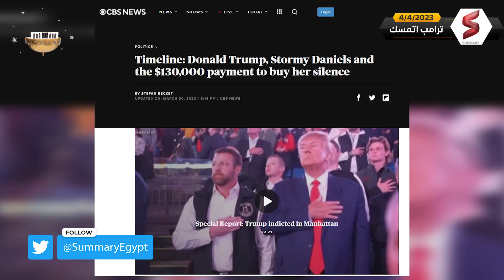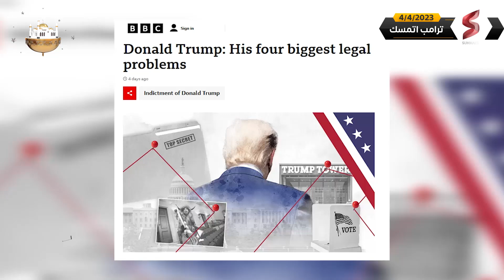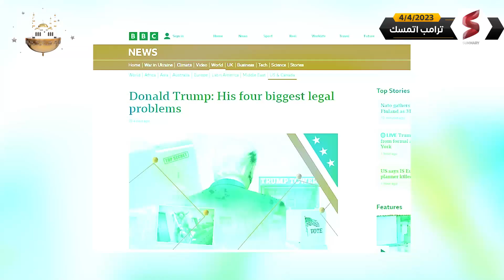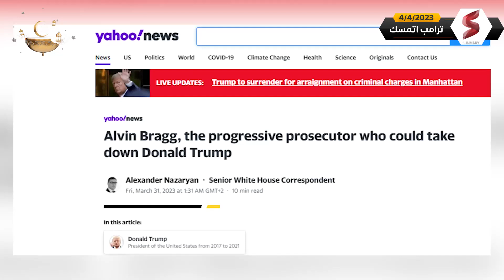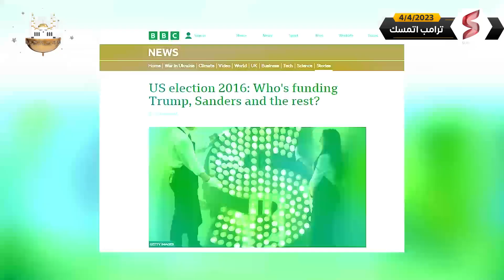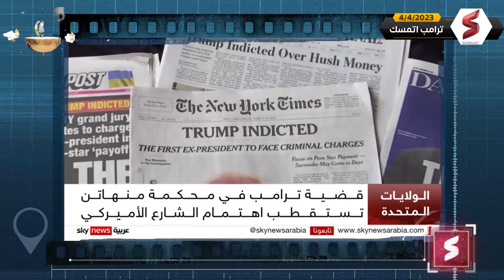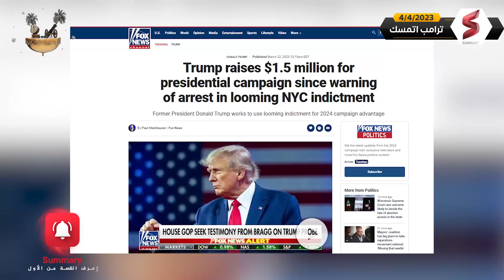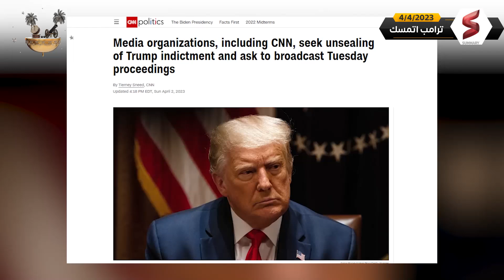عــاجل .. اعتـقال الرئيس الأمريكي السابق دونالد ترامب و اندلاع مظاهرات في شـوارع أمريكا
شركة بترهاوس للتطوير العقاري تقدم عروض لمواجهة التضخم و حماية اموالك👇
سجل الأن علي الموقع و احصل علي تذكرة مجانية لزيارة وحدتك في منتجع ڤيدالا.

تناقش هذه الحلقة الجديدة من قناة سمري اخر اخبار دونالد ترامب trump و مستجدات محاكمة دونالد ترامب بكل التفاصيل

بعد فضيحة  ترامب الأخيرة مع نجمة الأفلام الإباحية الأمريكية ستورمي دانيلز أثناء ترشحه للرئاسة في عام ٢٠١٦, مقابل صمتها عن إقامة علاقة غير شرعية معه.

تقدم هذه الحلقة  تغطية خاصة لمحاكمة الرئيس الأمريكي السابق دونالد ترامب. حيث وصل الأخير إلى مدينة نيويورك قبل 24 ساعة
من مثوله أمام محكمة مانهاتن لمواجهته بمجموعة من التهم، قال المدعي العام في نيويورك ألفين براغ إنها وصلت إلى 34 قضية.

تعرض الحلقة كافة التفاصيل الخاصة بالتهم التي يواجهها دونالد ترامب، كما تجيب عن أسئلة تشغل المتابعين، مثل: هل يظهردونالد ترامب مقيدًا قبل المحاكمة أم لا؟

وهل سيتم احتجاز دونالد ترامب  عقب الجلسة الأولى من هذه المحاكمة؟، وهل سيشعل مؤيدو دونالد ترامب الشارع الأمريكي احتجاجًأ على المحاكمة؟

 كما تجيب الحلقة عن السؤال البارز: ما فرص دونالد ترامب في خوض الانتخابات الرئاسية المقبلة عام 2024 في ظل محاكمة ترامب ؟

 وهل تعتبر هذه المحاكمة فرصة لإسقاطه أم يستغلها دونالد ترامب لصالحه؟|

تابعوا خر اخبار الولايات المتحدة  الامريكية و محاكمة الرئيس الأمريكي السابق دونالد ترامب علي قناة
summary

👁  قناة  سامري “ summary  “ مصرية خاصة مهتمة بالشأن العالمى والعربى وما تنقله الصحف العالمية والعربية عن مصر.
 تحاول "سامرى" تقديم المعلومات بشكل واضح ومن مصادرها إلى المشاهد، وذلك رغبة فى زيادة معرفته، وتوصيل المعلومة من منبع مصادرها وبمصداقية كاملة.
نحاول الحديث عن آخر القضايا والملفات فى الصحف العالمية فور حدوثها، لكسب ثقة المشاهد، مع احترام آداب المهنة و المصادقة الشريفة